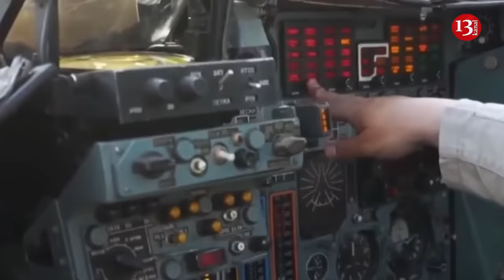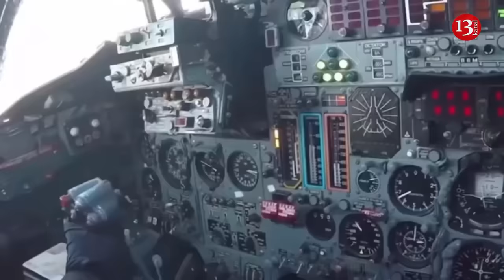Ukrainian Army strikes Russian troops at Avdiivka coke plant using first time French AASM-250 bombs